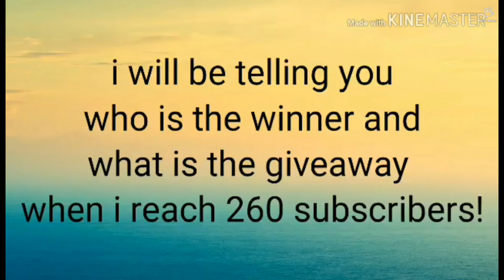260 subscribers amazing giveaway coming soon! (Roblox adopt me).